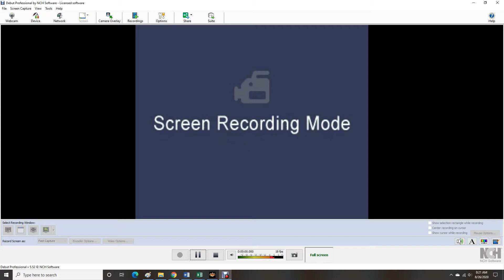AWR Match #2258 : Hans Wagner vs Judas Starr | Steel Cage Match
AWR Action
3 Star Match
8/26/2020